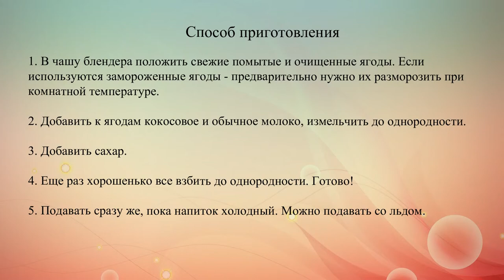Кокосово ягодный коктейль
Этот кокосовый коктейль с ягодами не похож на обычные молочные коктейли, ведь в нем используется кокосовое молоко, которое делает вкус напитка более ярким, насыщенным и экзотическим.